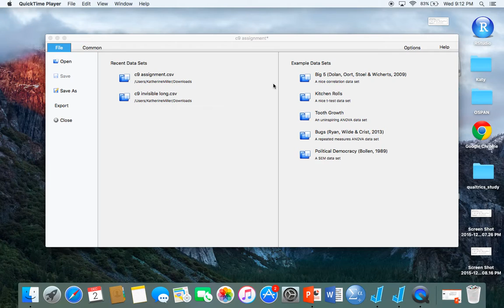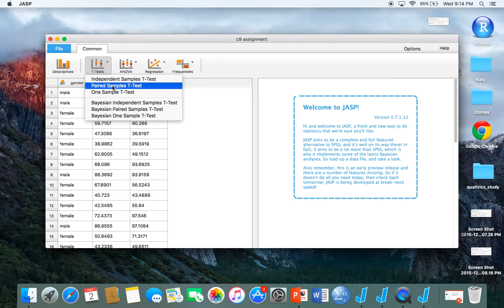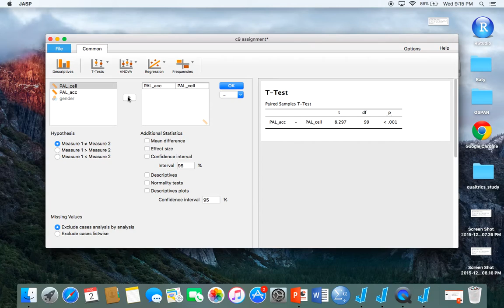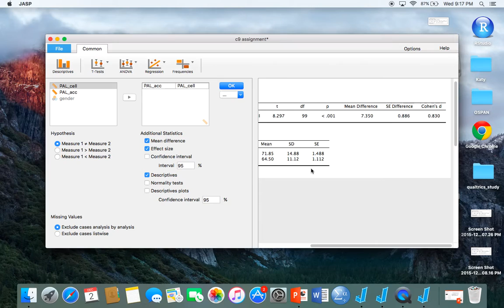JASP - Paired Sample t-test Example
Lecturer: Katherine Miller
Fall 2015

This video covers how to calculate paired sample t-tests in JASP.

Learn more and find our documents on our OSF Look at our basic statistics page for complete lecture series